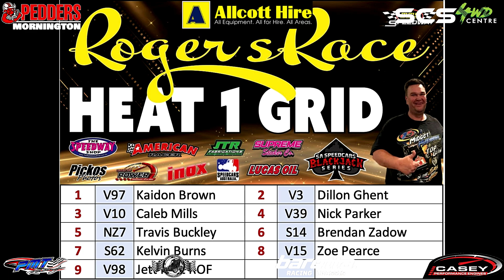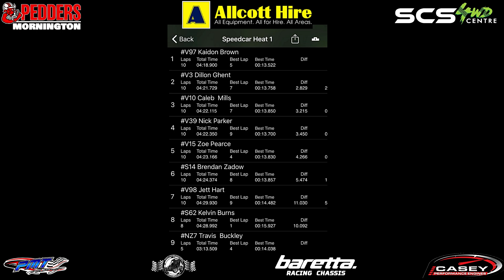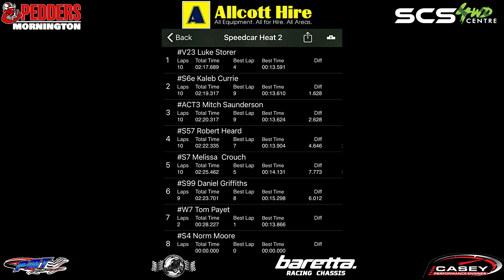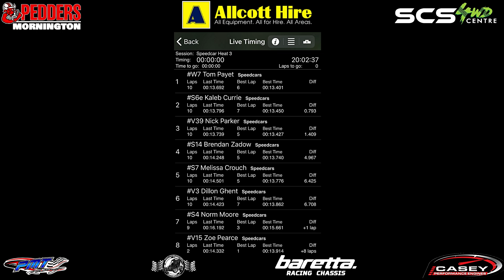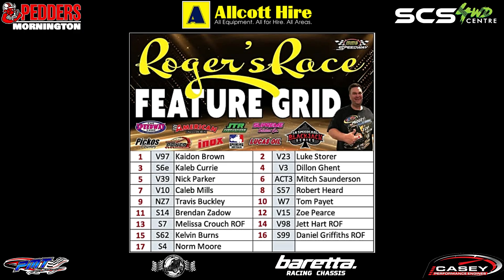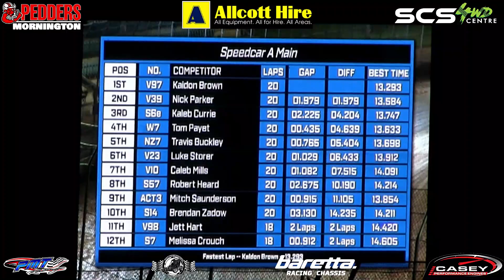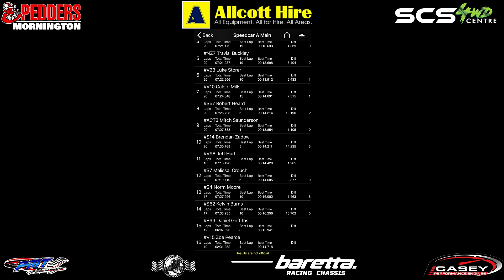Blackjack Series Rd 2 - Rogers Race - Murray Bridge - 29 November 2024 - Heats & 20 lap Feature.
Heat 1  00:00:00
Heat 2  00:05:15
Heat 3  00:09:03
Heat 4 00:13:56
Feature 00:18:02